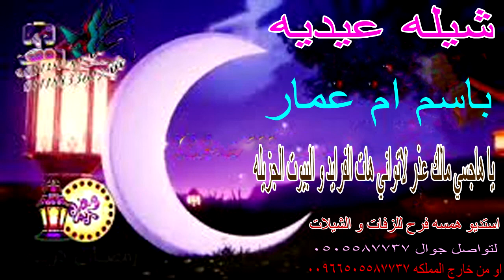‏‏شيله عيديه باسم ام عمار 🎇🌹 يا هاجسي مالك عذر لاتواني هات الفرايد و البيوت الجزيله استديو شيلات